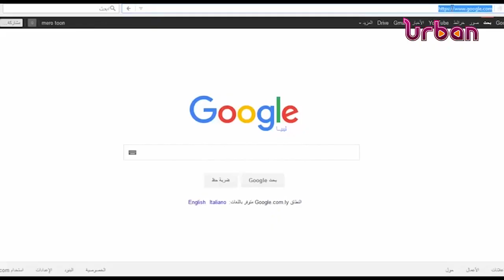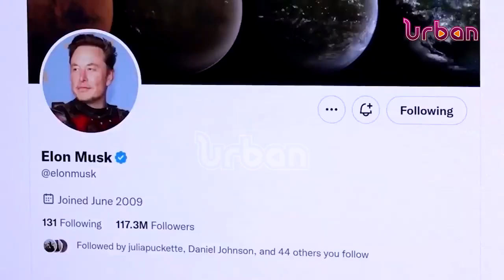Government to get 5Bn from new tax on Facebook and twitter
Government projects to collect Shs5b annually introducing 5% income tax on Facebook, Twitter, Netflix and other digital companies.

Today the Ministry of Finance vehemently defended its plans to slap 5% income tax on non-resident digital companies offering digital services in Uganda.